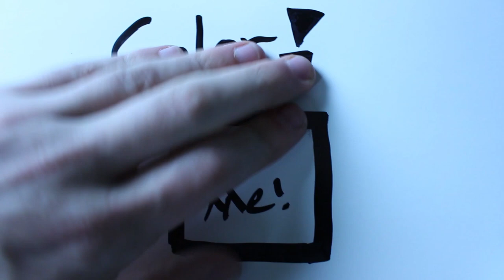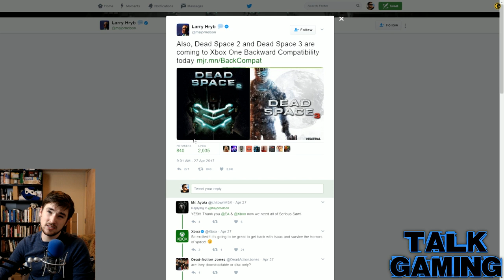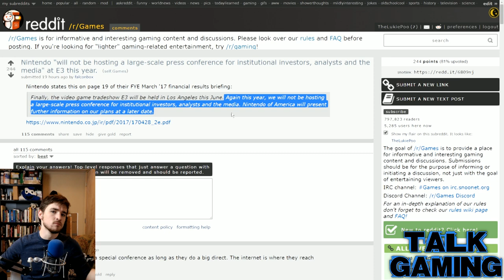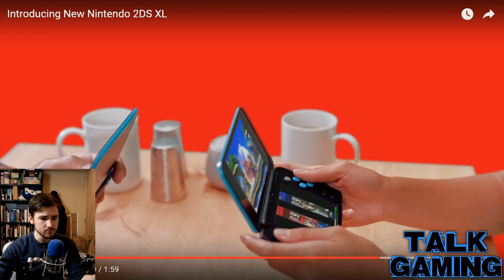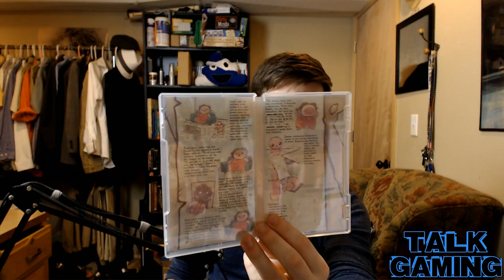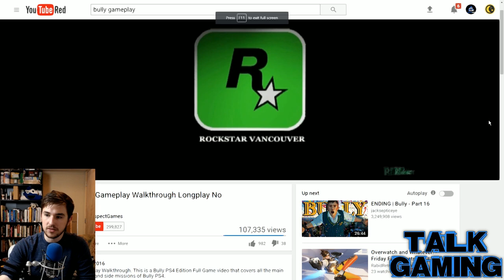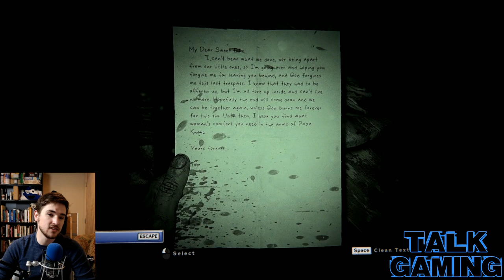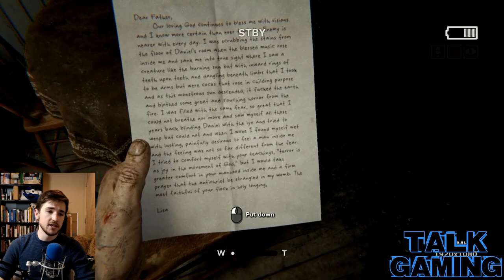Talk Gaming - I Licked Mario - Talk Gaming: Episode 18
Talk Gaming's Patrons:

Glenn Danielsen
Nathan Greco
Samuel Björk
Ramiz Gindullin
Gijs Stollman
Skyler Sexton
Kathryn Stephens